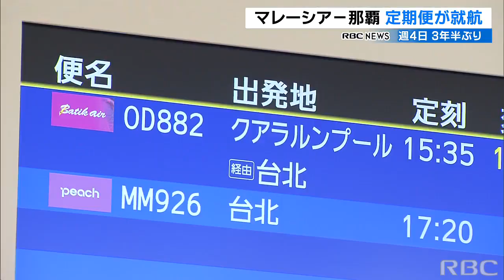クアラルンプールと那覇をつなぐ定期便が就航 新型コロナ流行前以来3年ぶり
マレーシアの首都クアラルンプールと那覇を結ぶ新たな定期航空便が、16日に就航しました。2023/08/17